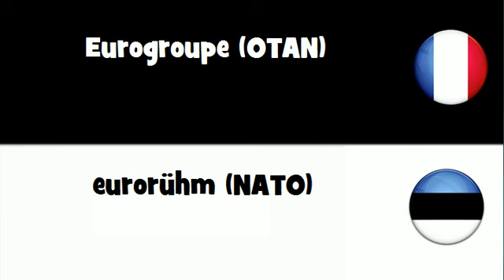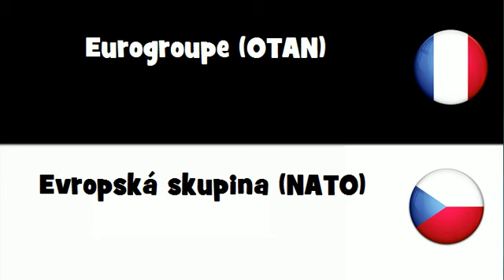Traduction en 20 langues # Eurogroupe OTAN)